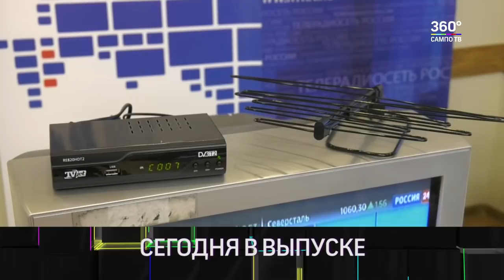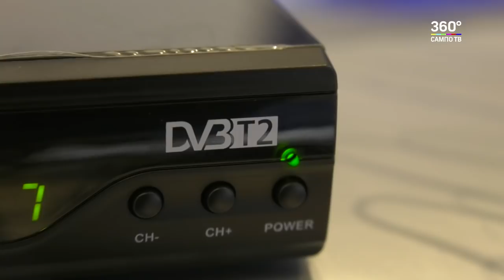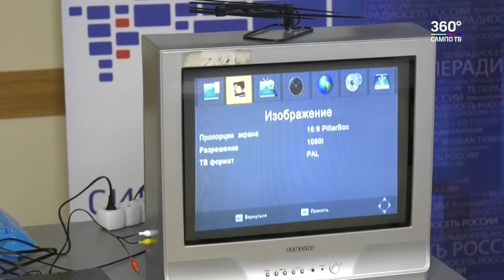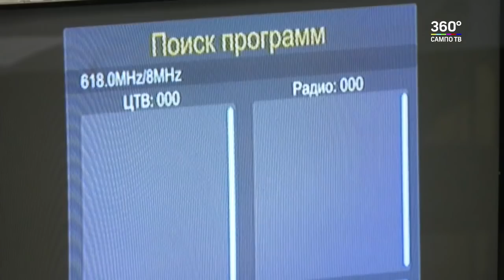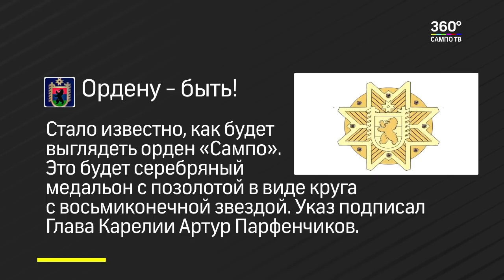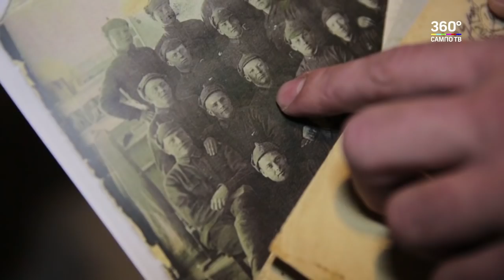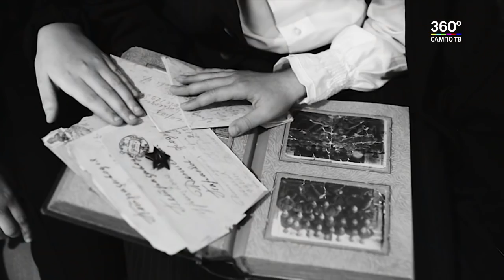Новости Карелии 17.10.2018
Смотрите в выпуске:
Делегация китайской провинции Фуцзянь посетила очистные Петрозаводска.
Карельские спортсмены готовятся к предстоящему этапу Кубка мира по зимнему плаванию
Подключаем приставку для ЦТ. Мастер-класс.
Жителей Карелии просят поделиться памятными предметами, чтобы сохранить историю.